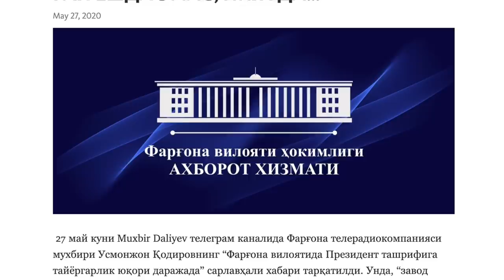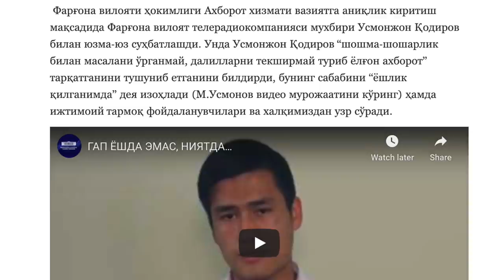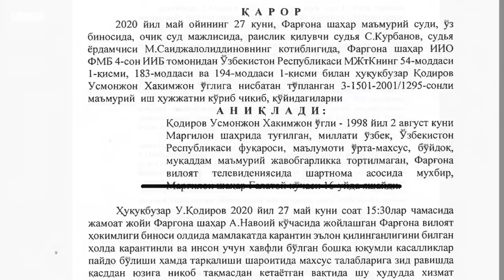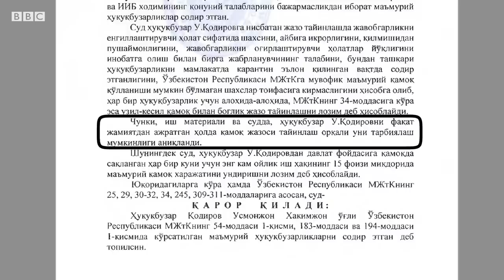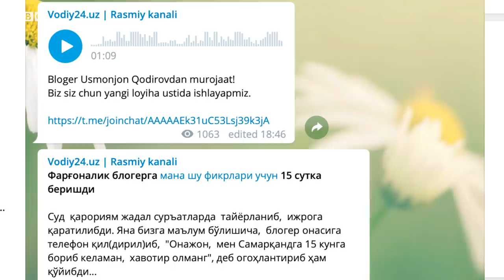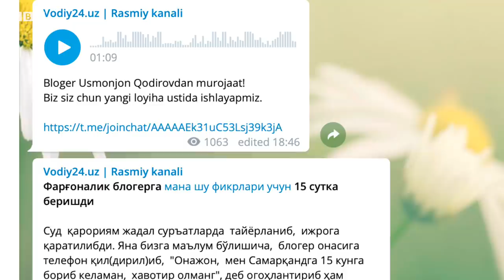Ўзбекистон: Фарғоналик ёш блогерни ким нега қамаганди? O'zbekiston BBC UZBEK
Фарғонада 22 яшар блогер ва журналист нега қамалганди?

Аввал 15 кунга қамалиб,   аммо икки кундан сўнг қўйиб юборилган   телемухбир ва блогер   масаласи охирги кунларда кенг шов-шувларга сабаб бўлмоқда.

Усмонжон Қодиров мажбурий меҳнат  ҳақида ёзганди.

“Албатта катта раҳбар келса, шунга тайёрланиш керакми?” – савол қўйган 22 яшар блогер.

Бироқ  Фарғона вилояти ҳокимлиги матбут хизмати Усмонжон Қодировни    ёлғон хабар тарқатганликда айблаганди.

Блогер узр сўрайди.

Аммо барибир қамалади.  Ҳокимият вакиллари бунга мутлақо алоқаси йўқлигини айтади.

Расман, блогер карантин қоидасини бузиб, ниқобсиз юрган ва ҳуқуқ тартибот нозирини уятсиз сўзлар ҳақоратлагани учун маъмурий жазога тортилган.

15 суткага қамалган Қодиров икки кун ўтиб-ўтмай, қўйиб юборилган.

Бироқ кўпчилик журналист нега қамалдию, жазо муддати тугамай не сабабдан қўйиб юборилди, дея савол сўрашмоқда.

 Хўш, фарғоналик ёш журналист ва блогерни ким ва нега қамаганди?

Кейинчалик уни ким ва не сабабдан озод қилди?

Би-би-си Ўзбек Хизматининг Тошкентдаги мухбири Аваз Тоҳиров маввзуни ўрганади.